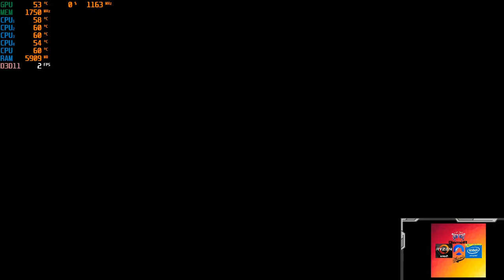Assassin creed black flag part 20 test i5 3470 VC rx570 4gb ULTRA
Compatible CPU AMD
Amd: ryzen 3, ryzen 5, ryzen 7
mother board: gigabyte gaming, MSI Gaming, Asus gaming
memory (RAM): 12gb to 32gb
Video Card: AMD RX 570 4gb to latest video card amd
Video Card: Nvidia 970 gtx to up 1080 gtx
Compatible size screen: 1360 x 768 to max
fps: test 1360 x 768 = 60fps
record fps: test 1360 x 768 = 60fps

 Compatible CPU Intel

Intel: i5 3rd gen to up 9 gen, i7 first gen to up 9 gen

my CPU:

Motherbiard Asus P8Z77-V LX
memory (RAM): 12gb Ddr3
Video Card: AMD RX 570 4gb
Test Screen size: 1360 x 760 = 60fps

Assassin's Creed IV: Black Flag is an action-adventure video game developed by Ubisoft Montreal and published by Ubisoft. It is the sixth major installment in the Assassin's Creed series. Its historical timeframe precedes that of Assassin's Creed III (2012), though its modern-day sequences succeed III's own. Black Flag was first released for PlayStation 3, Xbox 360, and Wii U in October 2013 and a month later for PlayStation 4, Xbox One, and Microsoft Windows. It was released on the Nintendo Switch as part of Assassin's Creed: The Rebel Collection alongside Assassin's Creed Rogue in December 2019.

The plot is set in a fictional history of real-world events and follows the centuries-old struggle between the Assassins, who fight for peace with free will, and the Templars, who desire peace through control. The framing story is set in the 21st century and describes the player as an Abstergo agent. The main story is set in the 18th century Caribbean during the Golden Age of Piracy, and follows notorious Welsh pirate Edward Kenway, grandfather and father of Assassin's Creed III protagonist Ratonhnhaké:ton and antagonist Haytham Kenway, respectively, who stumbles upon the Assassin/Templar conflict. The attempted establishment of a Republic of Pirates utopia (free from either British or Spanish rule) is a significant plot element.

Unlike previous games, gameplay elements focus more on the ship-based exploration of the seamless open world map, while also retaining the series' third-person land-based exploration, melee combat, and stealth system. Multiplayer also returns, albeit with only land-based modes and settings. The game's setting spans the West Indies with the three main cities of Havana, Nassau, and Kingston, along with numerous islands, sunken ships, and forts. Players have the option to harpoon large sea animals and hunt land animals. For the first time in the series, naval exploration is a major part of an Assassin's Creed game, where Edward Kenway captains the Jackdaw, a brig he captures from a Spanish fleet in an early game mission.

Assassin's Creed IV: Black Flag received positive reviews and was one of the best-selling games of 2013, with over 15 million copies sold as of 2020. Critics praised the massive open world gameplay, numerous side-quests, graphics, and improved naval combat. The light-hearted pirate theme and engaging story were well received by critics. The modern-day story, however, received a slightly more mixed response, while criticism fell on aspects of the historical story missions which were considered repetitive. The game received several awards and nominations, including winning the Spike VGX 2013 award for Best Action Adventure Game. It was followed by Assassin's Creed Unity and Assassin's Creed Rogue in November 2014.